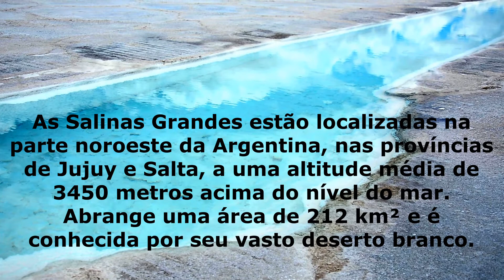Trilhas e Cachoeiras-Trilha do Sal em Salinas Grande e deserto do Atacama 240421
Fazer a trilha do Sal entre Salinas Grande e o Deserto do Atacama é um dos passeios mais bonito e empolgante das Américas. Praias, vulcões e desertos lhes esperam para lindas imagens e sensacionais aventuras.